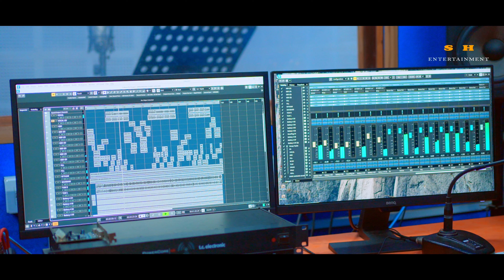UMIN MARANG DHARTI//STUDIO VERSION NEW SANTHALI VIDEO,2024/STEPHAN TUDU//SHIVA HANSDA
LYRICS -SHIVA HANSDA
SINGER -STEPHAN TUDU
PRODUCER-VIJAY SANTOSH SOREN
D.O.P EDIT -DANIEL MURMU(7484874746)